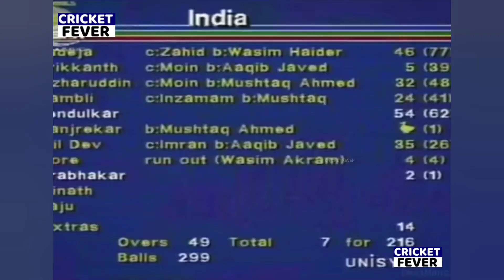India Vs Pakistan WC 1992 Match Highlights, KAPIL DEV Destroyed Pak Most Shocking Batting 🔥😱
india vs pakistan world cup 2023 highlights
india vs pakistan world cup 2022 highlights
india vs pakistan world cup 2023 highlights 14 october
india vs pakistan world cup 2023 opening ceremony
india vs pakistan world cup highlights
india vs pakistan world cup 2019
india vs pakistan world cup 2023 reaction
india vs pakistan world cup 2023 highlights full match
india vs pakistan world cup 2011 highlights
india vs pakistan world cup 2023 tickets